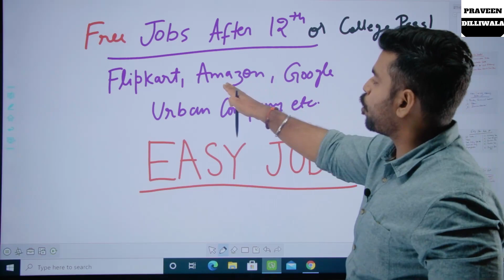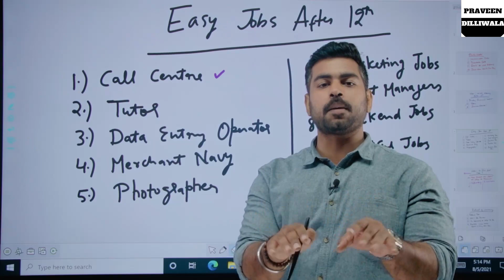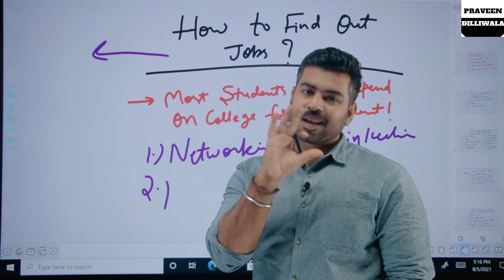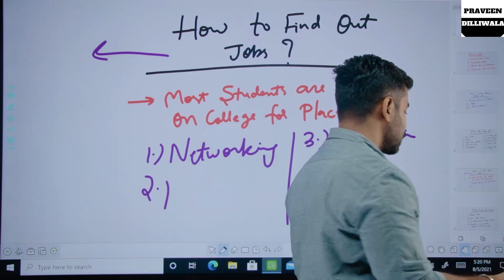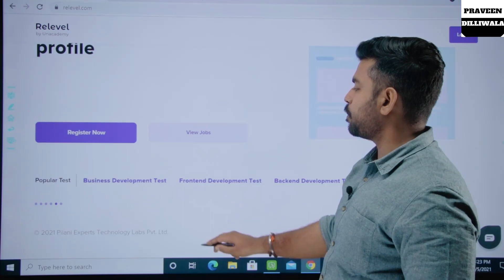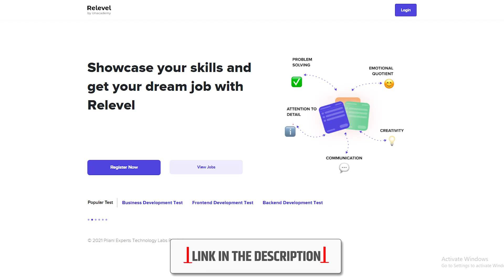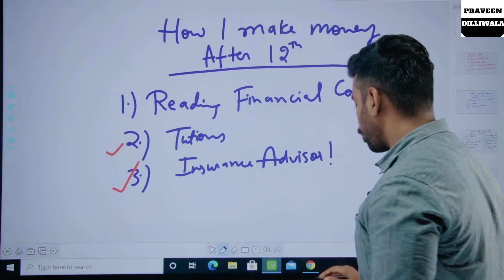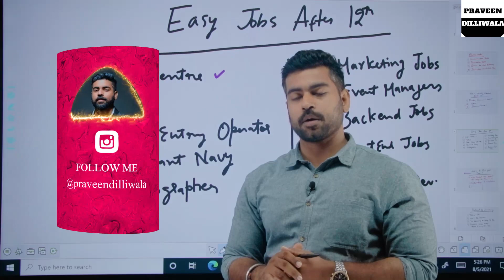Easy Jobs & Internship After 12th & College Pass | Work From Home Jobs 2021 | Praveen Dilliwala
Rs30000 Salary Jobs | Free 12th Pass & College Pass Jobs | Work From Home | Praveen Dilliwala

Trading in Stocks on the 5paisa app is just amazing!! to open a completely paperless Demat account save lots on brokerage!

00:00 - Introduction
00:45 - Ye Bhi Kar Lo:)
00:56 - Easy Jobs
03:10 - How to Find Jobs?
07:27 - How I Made Money?